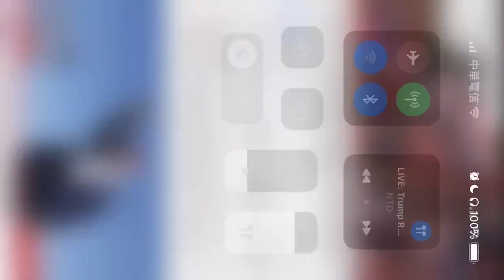Donald Trump Shot At PA Rally. Secret Service Rushes Him Away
This is a shot clip of the moment Trump gets shot and the Secret Service jumps in to save him